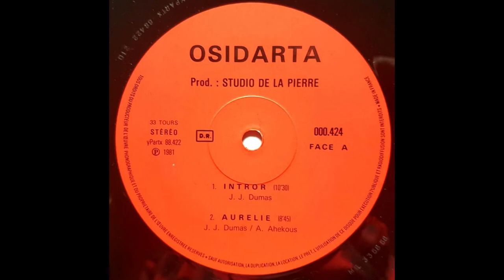Osidarta - Spirit Circles [Full Album · 1981] Experimental New Age Synth-pop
Self-released LP from France made by Ali Ahekous and Jean-Jacques Dumas. Only 1080 copies were pressed in 1980 and never available in shops or by mailorder. It was only sold during the concerts they were giving at that time.

Tracklist:
00:00 - Intror
08:37 - Aurelie
17:52 - Spirit Circles

Ali Ahekous: Keyboards [Korg MS 20, Korg MS 10, Korg SQ 10, Korg KR 55]
Jean-Jacques Dumas: Keyboards [Roland SH3 A, Polykorg 2000, Elka Rhapsody 610, Bass Pedal EKO]